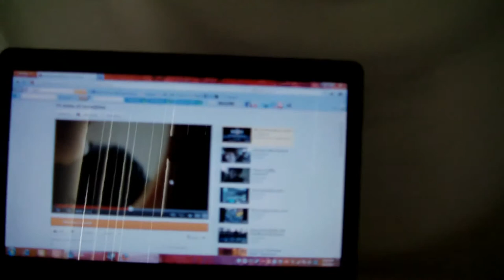funny cat video